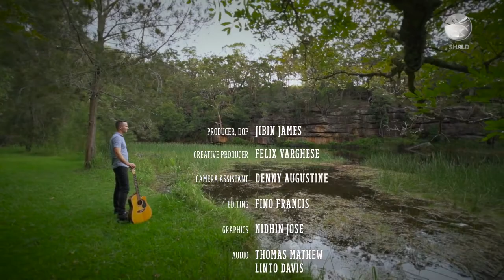Love: Freely Given and Guaranteed from Above | Matt Humphreys | Rejoice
“I am loved by YOU, it’s who I am” Matt Humphreys sings and praises ‘the One’ who gave us all His love, freely. Let's open ourselves to Christ's unconditional love.